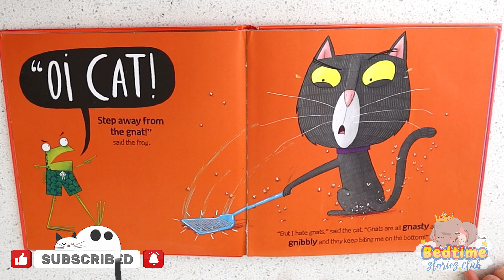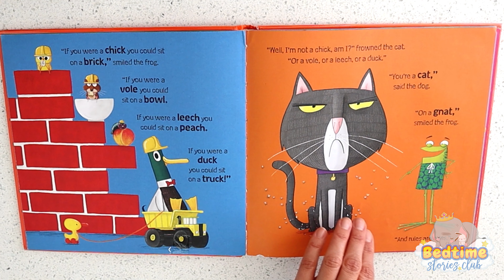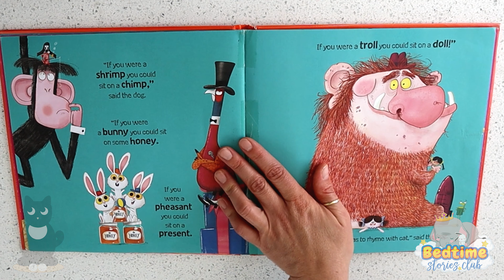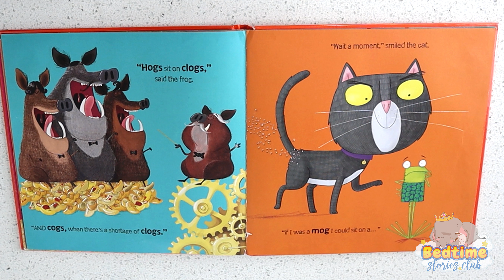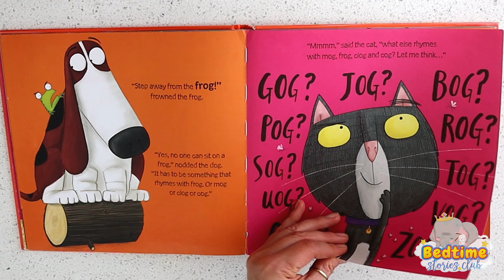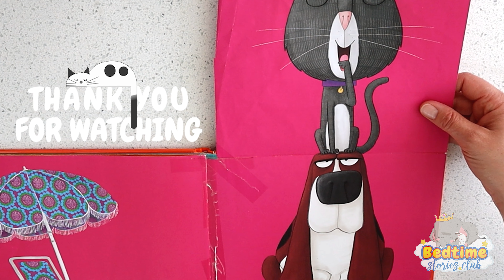Bedtime Stories for Kids - Oi Cat! Written by Kes Gray & illustrated by Jim Field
Prepare for a hilarious rhyming riot with Oi Cat! Join Frog, Dog, and the clever Cat in their uproarious quest to find the perfect sitting spots. A side-splitting animal-filled read-aloud adventure!